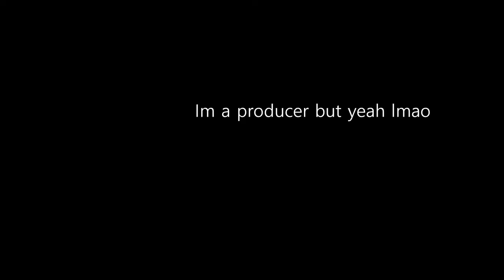Pulse Fire wanted this sampled (Turkey Butime)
All tags are removed on purchase. Beat is delivered to you instantly.